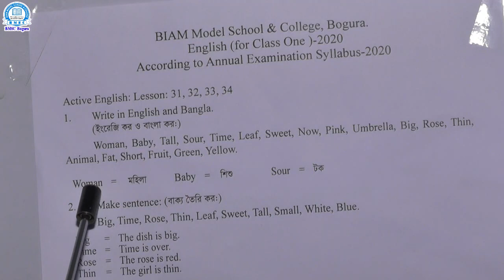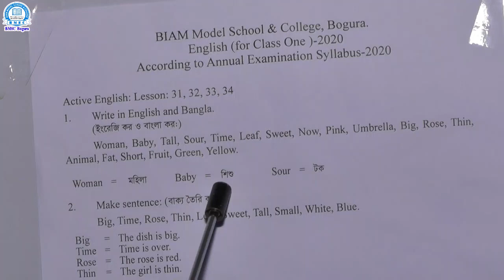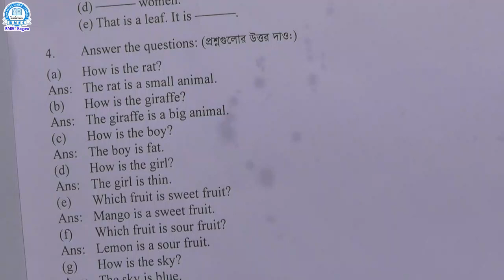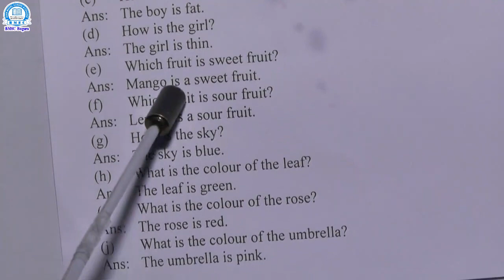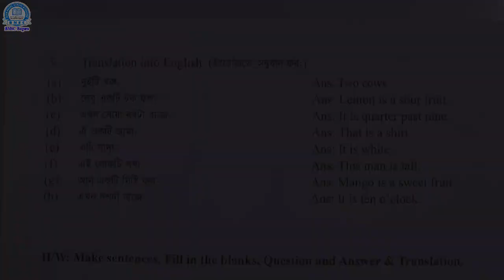Class- One Subject- Active English , (lesson-31-34), Teacher- Mst. Shamima Akter Jeba